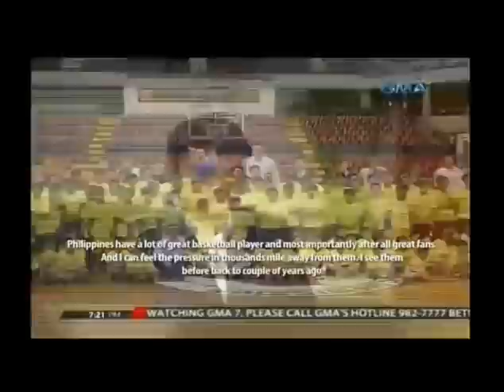What is Yao Ming Plans for China and Asian Basketball? Exclusive Interview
Though Yao Ming has been out in the world of NBA basketball, he maintain his long vision to China and Asian Basketball.  He sits down in an exclusive interview with Ms. Jessica Soho of GMA Network Inc., and share his plans and vision.

Please do provide your comments below.